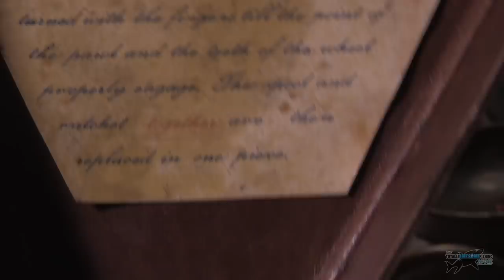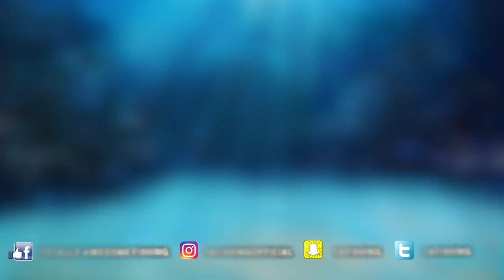HOW OLD IS THIS FISHING TACKLE?!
How old is this fishing tackle? Graeme talks through some of his old school vintage fishing gear in his off grid pallet wood cabin. He fires up the woodstove and gives you guys some great fishing tips on recognising vintage and collectable fishing tackle!